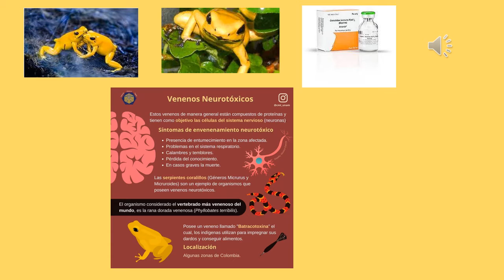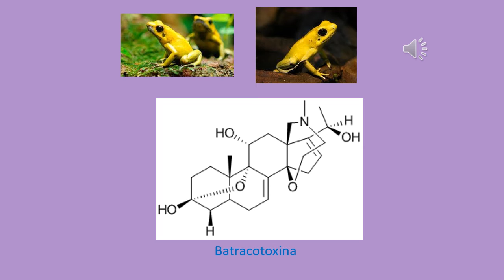Rana Phyllobates Terribilis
Santiago Cárdenas Alemán